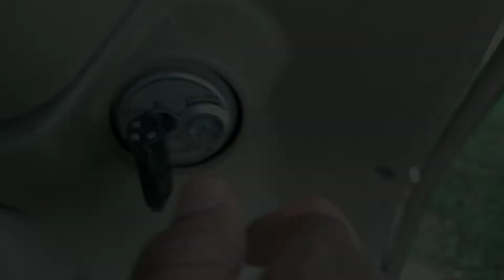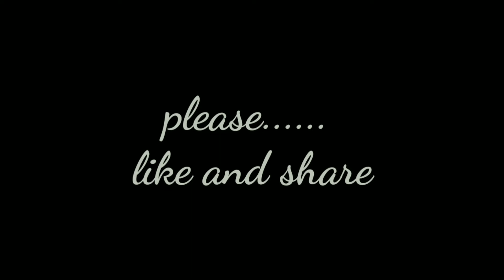Jirpo birthday kedun 🎂 || Mohon Enghee || 2020